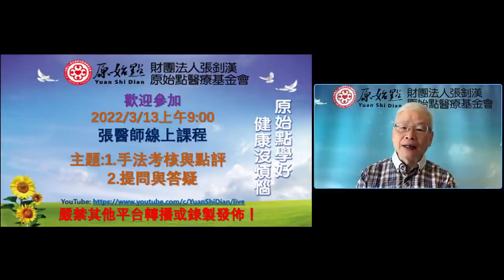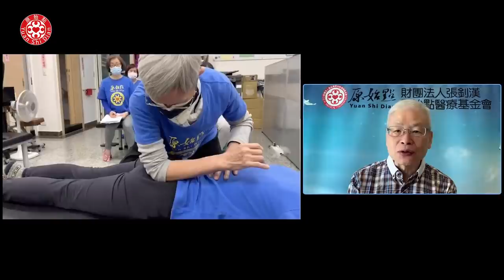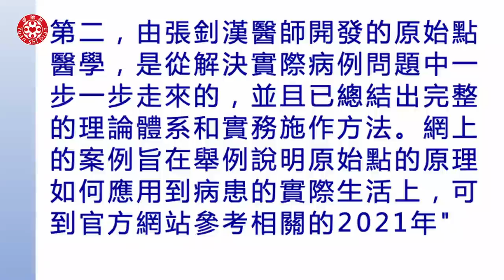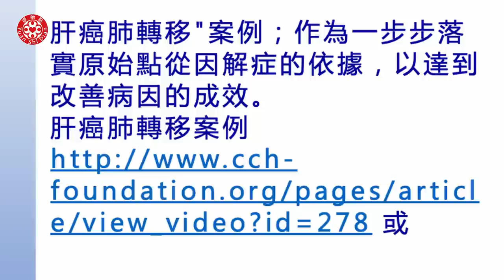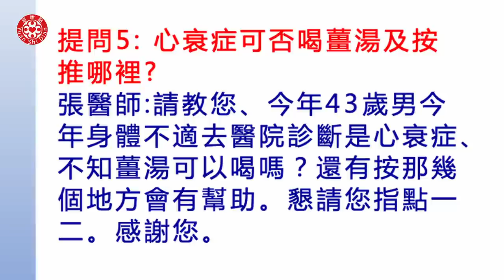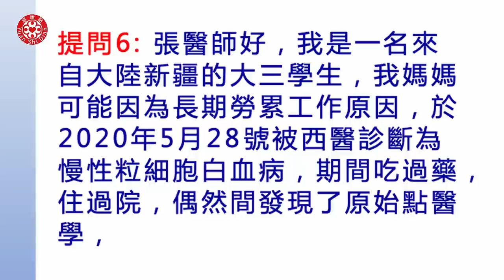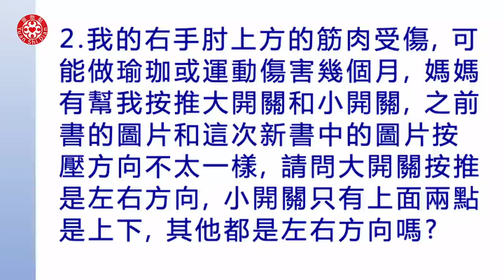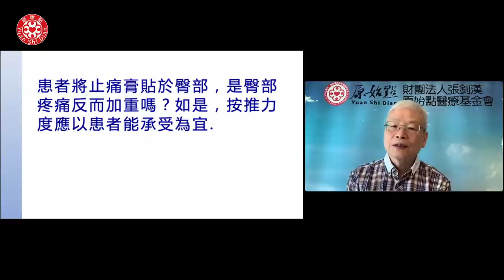2022/3/13 張醫師線上課程 主題 : 1. 手法考核與點評 2.提問與答疑